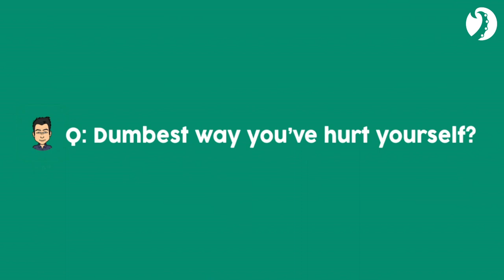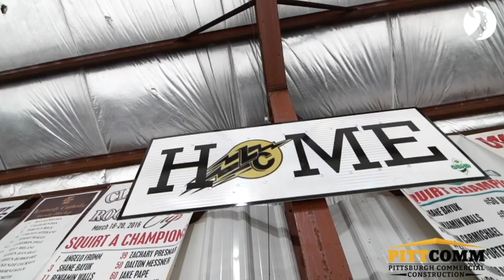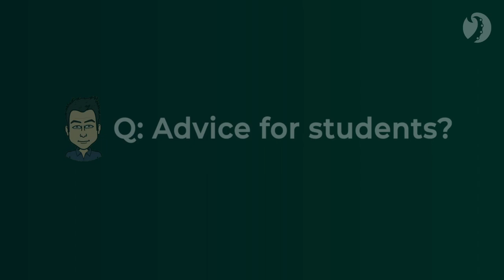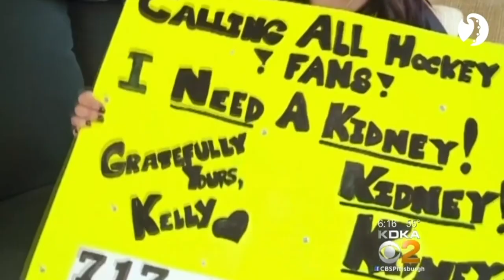What's Kraken Ep.1 - Andi Perelman: Pittsburgh Penguins Renovate the Rink, Internship Advice + More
Andi Perelman (Director, New Media - Pittsburgh Penguins) sits down with Lenny Goh of Tradable Bits to discuss her experiences in the sports marketing industry. From their record breaking 'Renovate the Rink' corporate social responsibility campaign to tips for students looking for sports internships, Andi shares valuable insights about her experience with the Pittsburgh Penguins. A huge thanks to Andi for being our first guest on What's Kraken!

Burning Questions: 0:11
Renovate the Rink: 1:58
Advice for Students: 3:14
My Fan Moment: 5:15

About Andi:

Andi Perelman is in her fifth season with the NHL’s Pittsburgh Penguins. She manages a five-person team as the Director of New Media and oversees the Penguins' social media accounts and website. Andi has grown the Penguins social accounts to boast over five million followers collectively. This past year, the Penguins social media accounts garnered over three million additional interactions than any other NHL team, despite post frequency being significantly under the league average. Andi joined the Penguins after earning her Master’s degree in Sports Industry Management at Georgetown University.

About Tradable Bits:

Tradable Bits is the leading fan marketing platform for music and sports. From online to offline, the Tradable Bits platform tracks, personalizes and optimizes every step of the fan journey. Want cutting-edge fan activations, hyper-targeted marketing automation and seamless fan data integrations - all on one platform? Contact Tradable Bits.